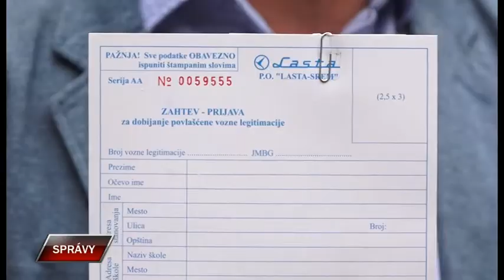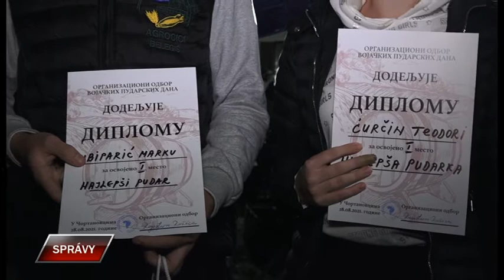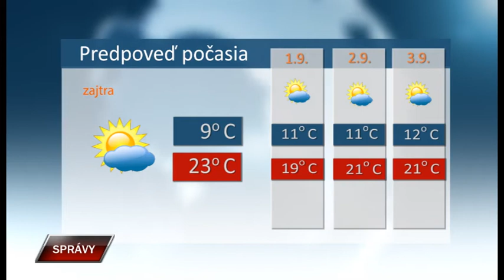Spravy 30 8 2021